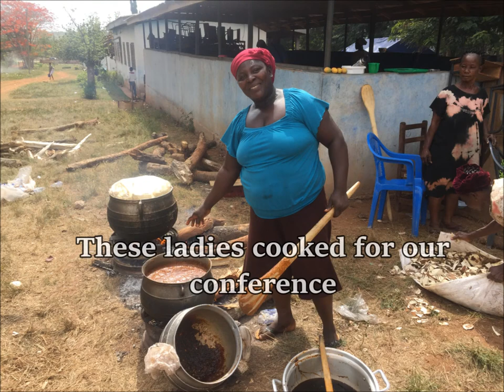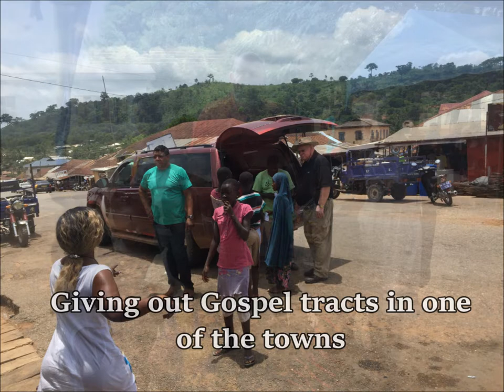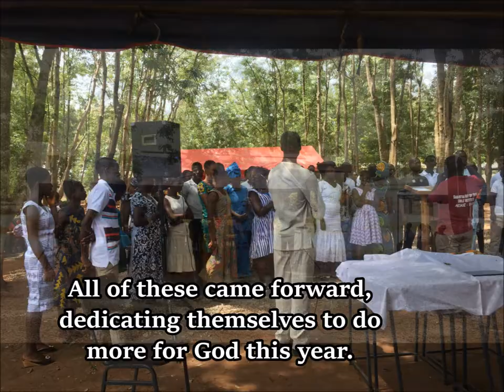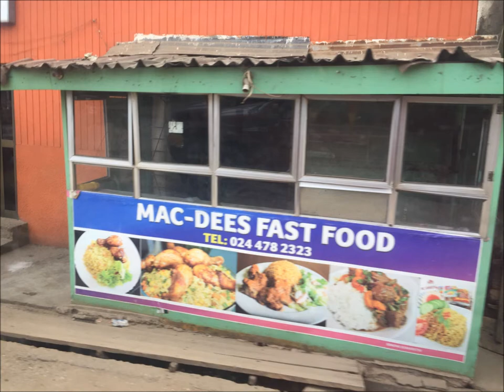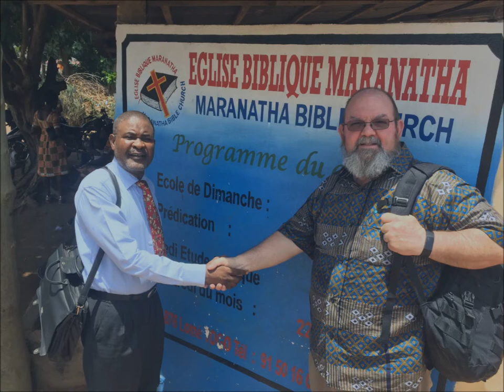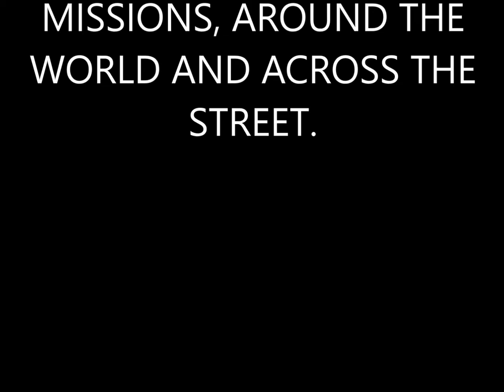GHANA and TOGO West Africa Mission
Preaching and Teaching, April 14 - May 1, 2019
Keith Phelps, Joe Hendricks & Mark Patrick